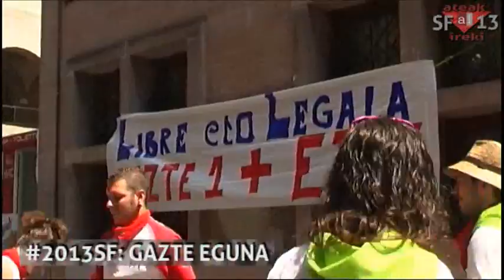2013SF GAZTE EGUNA